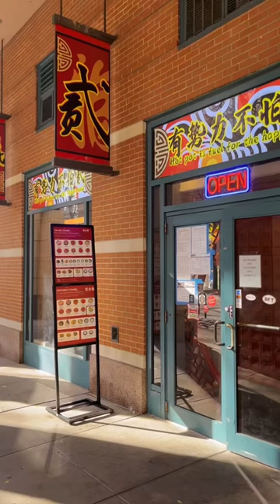Delicious Feast at ER HOT POT 贰火锅, Battery Park - Ultimate Hot Pot Experience!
Join us for an unforgettable lunch at ER HOT POT 贰火锅 in Battery Park. In this video, we dive into the rich flavors and vibrant atmosphere of one of the city’s most popular hot pot destinations. From selecting ingredients to enjoying the communal dining experience, we share everything you need to know for your next visit.